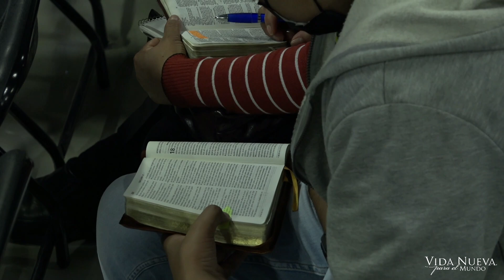Estudio familiar -Motivos para perseverar | Pr. Yoshimar Mora | VNPEM Toluca